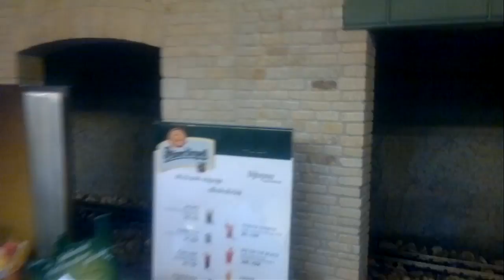O5 z5 ve výtopně :-D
No comment :-D